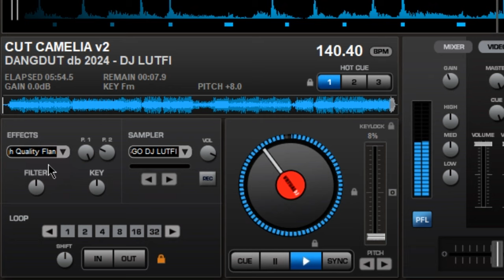DJ TIKTOK CAMELIA KOPLO VERSI BARU - SUNGGUH TAKKAN KUBIARKAN YANG BERANI MENJAMAHMU VIRAL TIKTOK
DJ CAMELIA KOPLO ANNISA RAHMA VERSI BARU - SUNGGUH TAKKAN KUBIARKAN YANG BERANI MENJAMAHMU VIRAL TIKTOK

Cipt : Rhoma Irama
Artis : ANNISA RAHMA

Biar mimin terus semangat upload & berkarya buat kalian
Terima kasih buat yang sudah nonton & setia dukung mimin